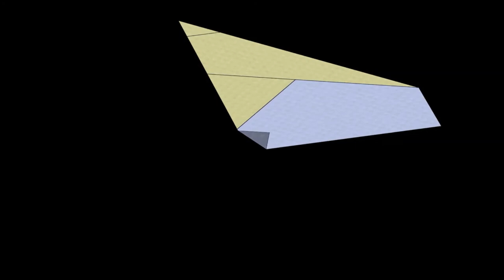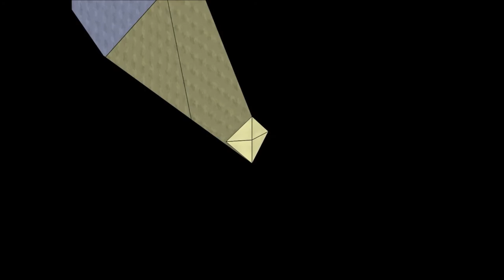How to Make Paper Jet - 3D Animated Tutorial - Easy Steps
Paper Airplanes from the paper is not difficult to make. From this video,  I will tell you to step by step to design a paper jet.